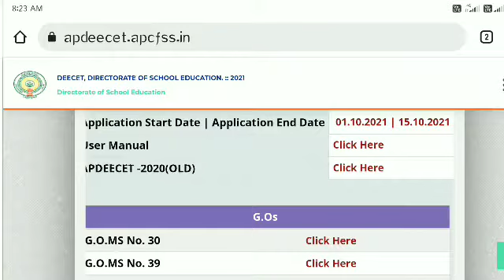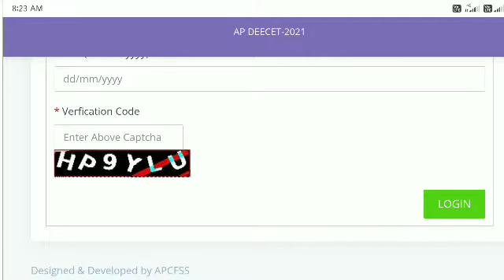AP DEECET HALLTICKETS DOWNLOAD2021 TTC AP DEECET ADMIT CARD DOWNLOAD 2021 AP TTC DEECET ADMITCARD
APDEECETHALLTICKETSDOWNLOAD2021 TTC AP DEECET ADMIT CARD DOWNLOAD 2021 AP TTC DEECET ADMITCARDAP DEECET HALL TICKETS DOWNLOAD 2021 TTC AP DEECET ADMIT CARD DOWNLOAD 2021
APDEECET
DEECET
AP DIETCET2021 ADMIT CARD DOWNLOAD 2021